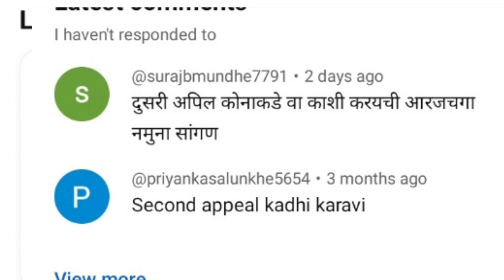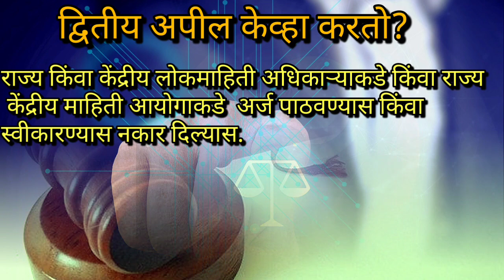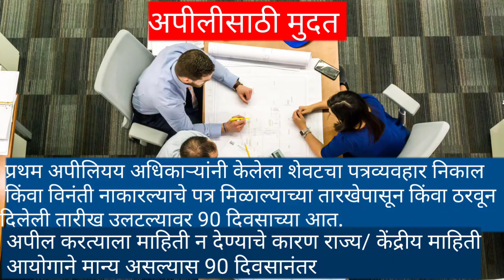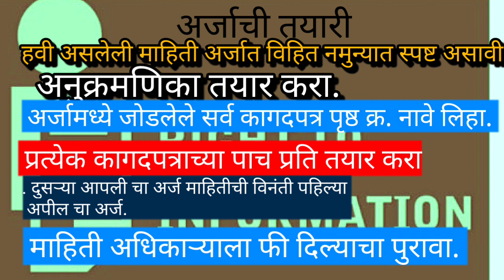माहितीचा अधिकार 2005 द्वितीय अपील कशी करावी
Rtiact2005 माहितीचाअधिकार द्वितीयअपील माहितीचा अधिकार 2005 द्वितीय अपील कशी करावी.
 माहितीचा अधिकार अधिनियम 2005